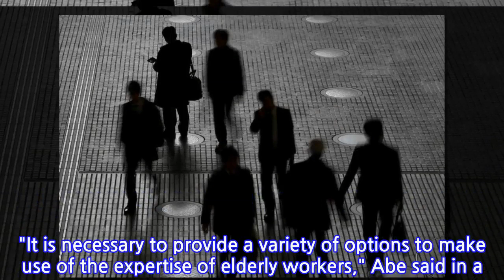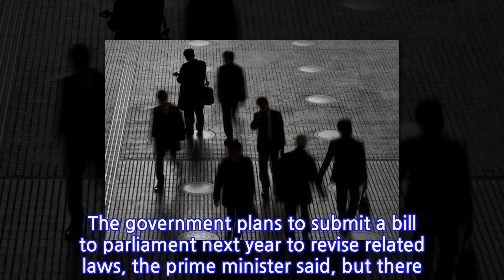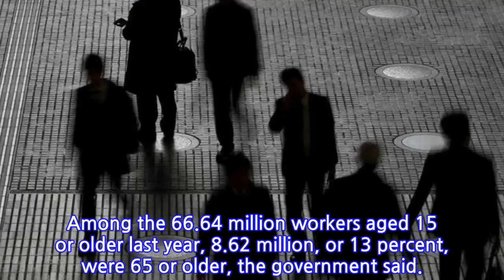Gov't to urge firms to hire employees until age 70 amid labor crunch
The government said Wednesday it plans to urge companies to hire employees until age 70 as part of measures to address a severe labor shortage amid Japan's rapidly graying population.
INFORMATION
• Source: japantoday